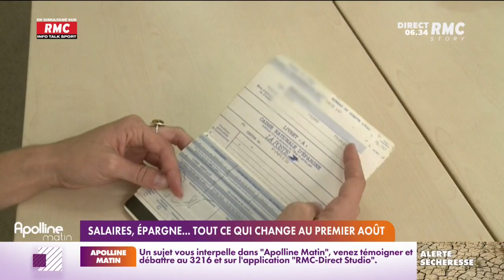Salaires, épargne... Tout ce qui change au 1er août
Salaires, épargne... Ce qui change au 1er août côté portefeuille. Chaque jour, Apolline de Malherbe accompagnée de Charles Magnien, donne rendez-vous aux auditeurs RMC et téléspectateurs de RMC Story pour une matinale d’information, de débat et d’opinion unique. Avec une équipe de journalistes, elle apporte son regard quotidien sur l’information et reçoit chaque matin les acteurs de l’actualité. Les auditeurs et téléspectateurs sont plus que jamais au cœur des échanges. RMC est une radio généraliste, essentiellement axée sur l'actualité et sur l'interactivité avec les auditeurs, dans un format 100% parlé, inédit en France. La grille des programmes de RMC s'articule autour de rendez-vous phares comme Apolline Matin (6h-9h), les Grandes Gueules (9h-12h), Estelle Midi (12h-15h), Super Moscato Show (15h-18h), Rothen s'enflamme (18h-20h), l'After Foot (20h-minuit).